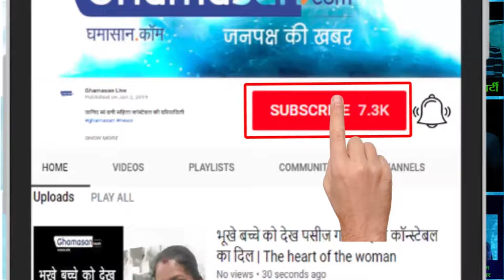Amit Thackeray की पत्नी ने COPY किया Deepika Padukone का लहंगा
Amit Thackeray की पत्नी Mitali ने डिजाइनर Sabyasachi's का Floral लहंगा पहना. उनके लहंगे पर सब्यासाची की सिग्नेचर बेल्ट भी बनी हुई थी | Amit's wife, Mitali, wearing designer Sabyasachi's floral Lingerie. The signature belt of Sabyasachi was also made on his Lehnga.